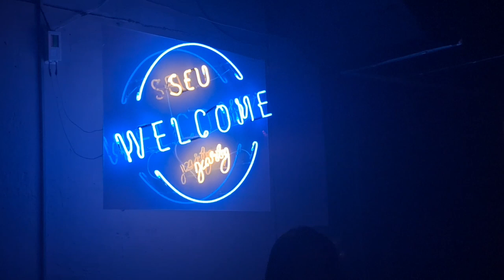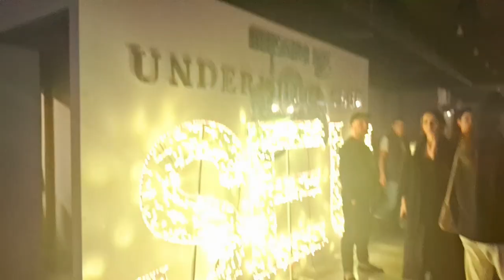🤍 SEU FRESHERS PARTY 🤍llMbbs in Georgia ll vlogs in kannada ll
Hello guys 🌸 🌸🌸
This vlog is about the Welcome party that was organized from Georgian National University SEU.
Hope u all watch and enjoy 😉 😊 the viedo